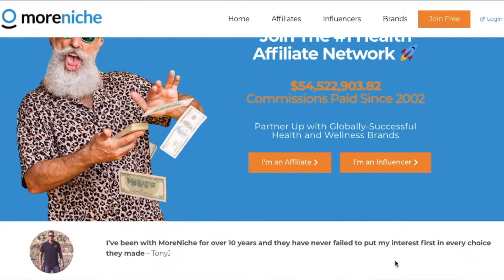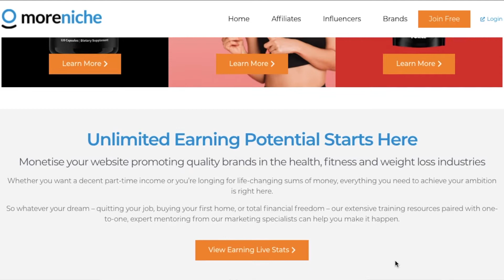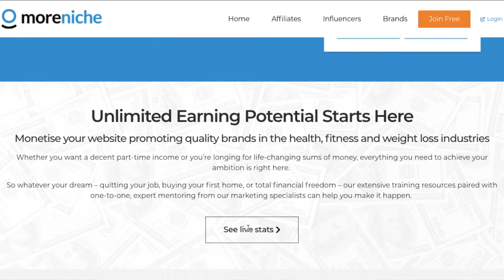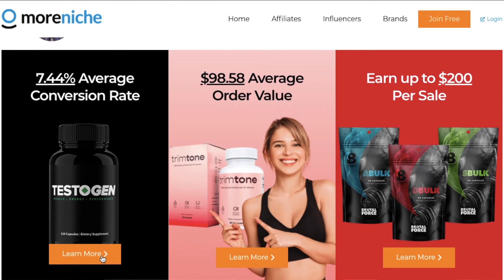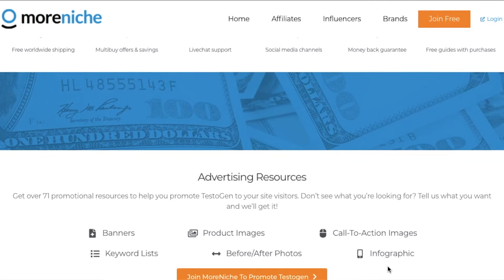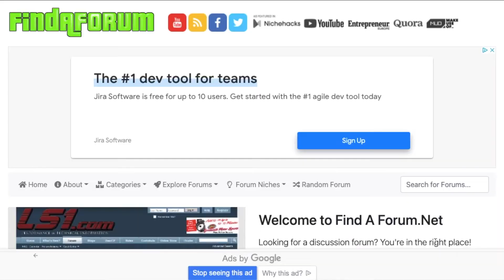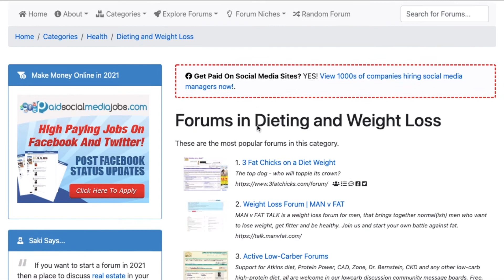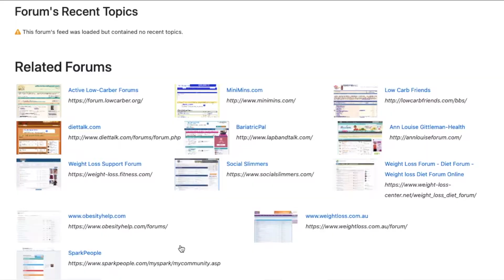Get Paid $40 By Clicking A Link (FAST AND FREE) | Make Money Online 2021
Are you looking to make fast money online just clicking links? This video is very important to learn the errors of the system when making money from home.

If you are looking for work from home jobs no experience this channel will be perfect for you. Earn money online from anywhere in the world and see the best passive income ideas on this channel. I will also talking about how you can make money on autopilot with things like social media marketing and youtube automation.

On this channel I will also be doing reviews of smart money tactics, mike vestil, incognito money and more! Most of them claim you can earn paypal money but we will see whether or not making paypal money is authentic.

Check out how I’m able to make $4k per month with a Youtube channel for FREE:

Watch my FREE training about how to make 5 figures per month online!